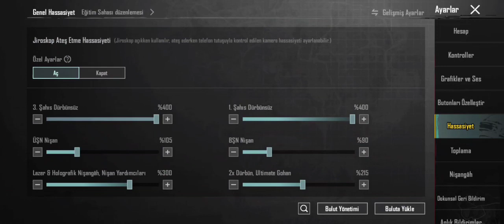SEKMEYEN HASSASİYET AYARLARI! PUBG MOBİLE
Bu gun SEKMEYEN HASSASİYET AYARALARIM! PUBG MOBILE
vidrosuyla Karsinizdayim!

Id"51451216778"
Istek ata bilirsiniz

Like Atmayi
Ve
Zilleri Tumune acmayi unutmayin!

Umarim begenirsiniz!
İYİ SEYİRLER😇